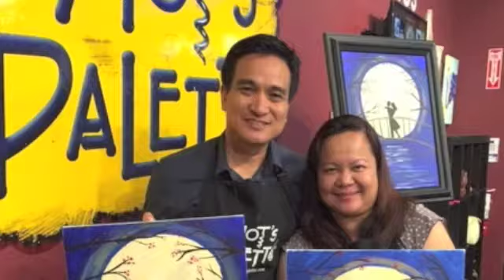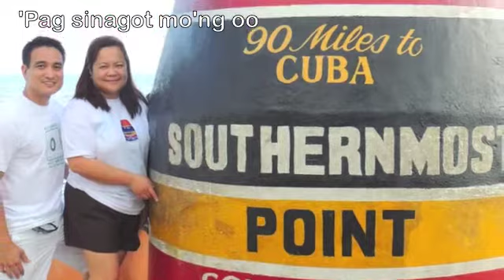Kasama kang tumanda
All credits and acknowledgment go to the original artist